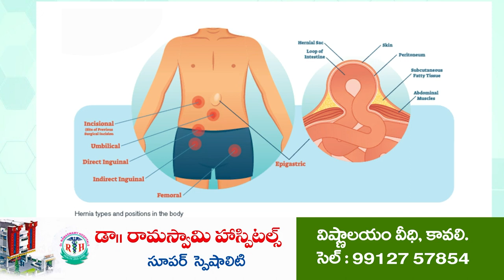స‌మ‌గ్రంగా ఓట‌ర్ల స‌ర్వే@N3NEWS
ఓటర్ లిస్ట్ వెరిఫికేషన్ కు ప్రతి ఒక్కరు సహకరించాలి
ముత్తుకూరు తహ‌సిల్దార్ బాలకృష్ణారెడ్డి